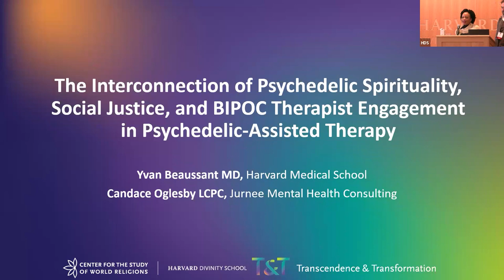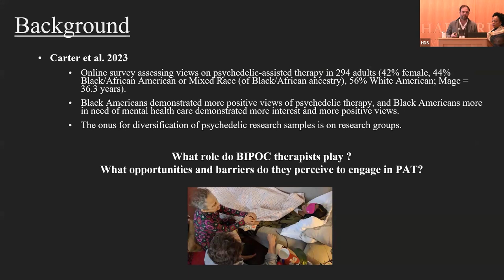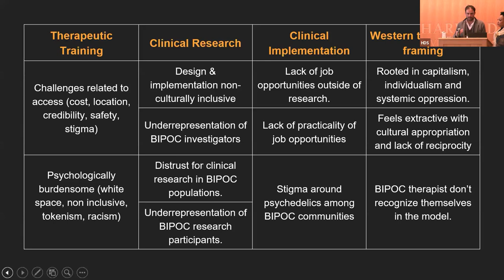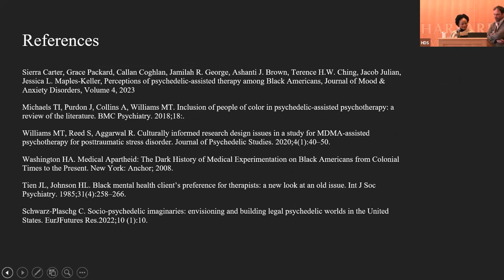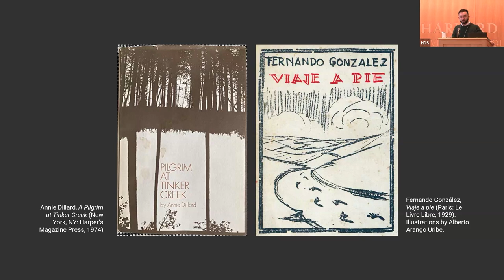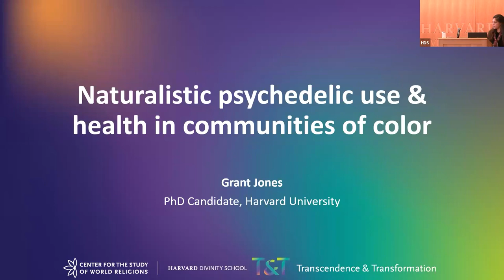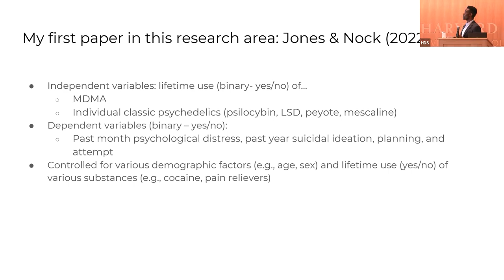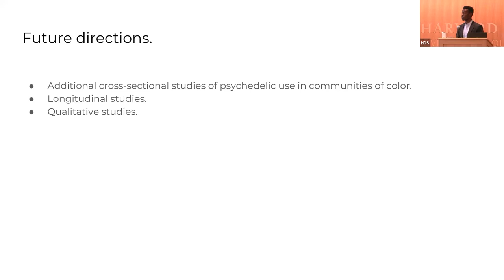Psychedelic Intersections Conference: Psychedelic Spirituality and Race Panel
The panel "Psychedelic Spirituality and Race" took place during the "Psychedelic Intersections: Cross-cultural Manifestations of the Sacred" conference organized by the Center for the Study of World Religions at Harvard Divinity School. The panelists were Grant Jones, Harvard University; Yvan Beaussant, Harvard Medical School; Candace Oglesby, Jurnee Mental Health Consulting; and Julian Sanchez Gonzalez, Columbia University.

This event took place February 17, 2024.